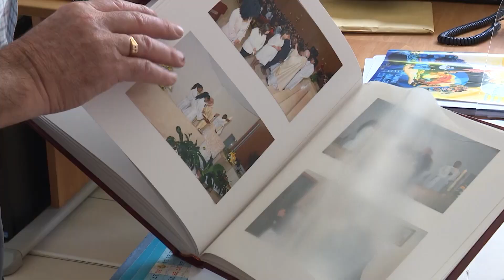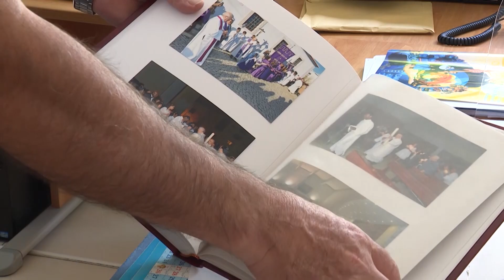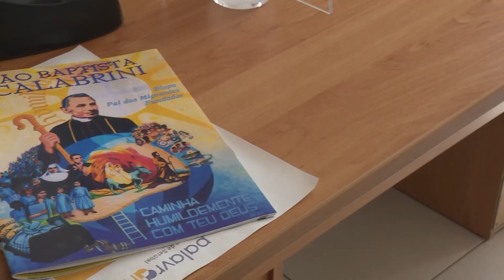Scalabrinianos celebram 50 anos de presença em Portugal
Com tantas questões preocupantes da atualidade em torno das migrações, o carisma dos Scalabrinianos torna-se ainda mais atual. Em Portugal, comemoram, neste ano, 50 anos de presença e missão.

Reportagem de Gracielle Reis

Imagens de Jorge Silva e Paróquia de Amora